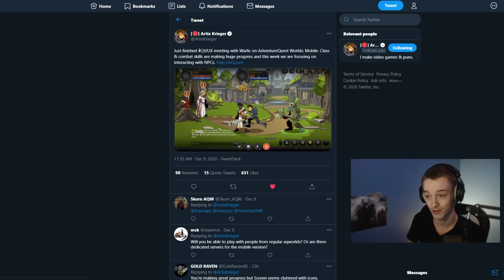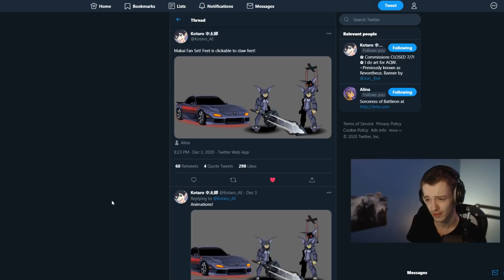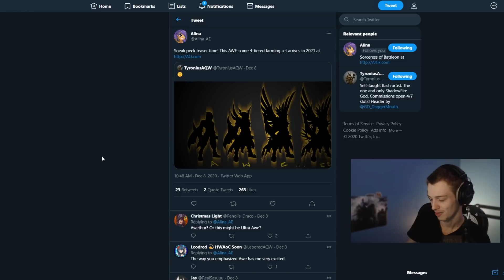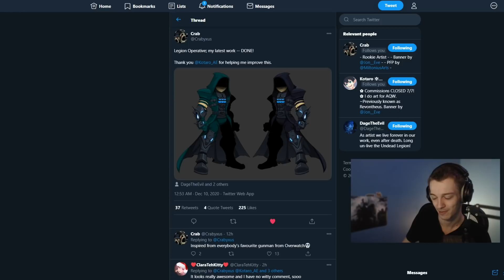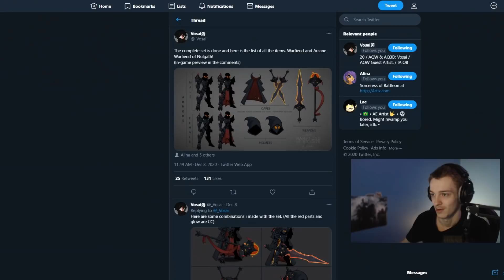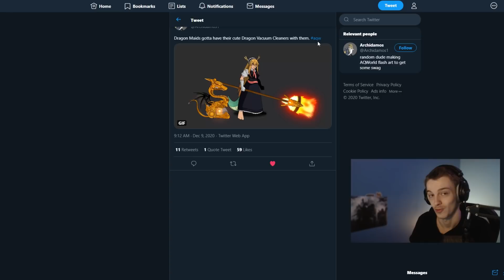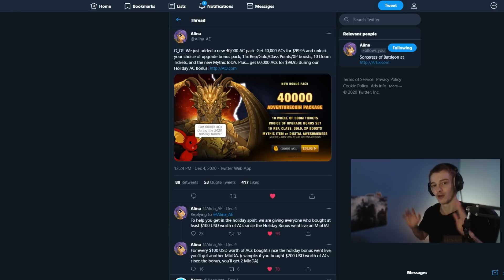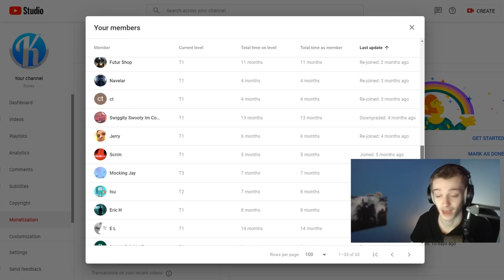AQW Mobile AQ2D News!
Is this real life or is it fantasy

►Pc 💾 Specs - i9 9900k , RTX 2080 , 32gb of DDR4